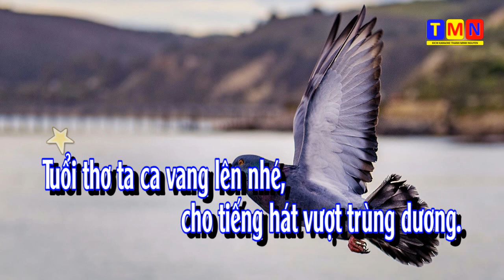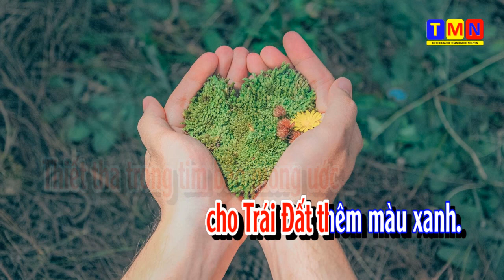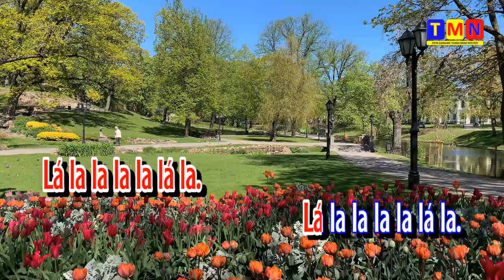[KARAOKE] Ước mơ xanh (Thy Mai) – Theo SGK Cánh Diều – Lớp 6